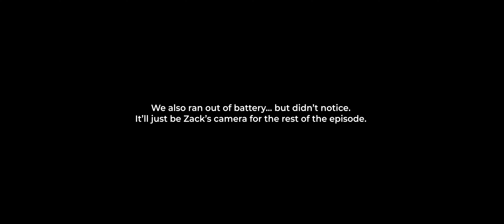011 "Part 2: Guest DP Zach Trinca, Filming Buster Posey Blind, Paintball, Winter Olympics, and more”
A podcast hosted by Mitch Williams and Sam McGhee, of Inland Film Co., creators of the DAILYREEL. Mitch and Sam discuss small shop filmmaking, commercial and documentary work, storytelling, and more.

This is part two of a two part conversation that should have been released months ago, but was left on the shelf collecting dust as Mitch and Sam focused on paying projects and/or just got too lazy to make the time to release it. Mitch and Sam apologize to no one about this, other than the guest himself - Zach Trinca.

In this installment, Sam and Mitch sit down with Cinematographer, Zach Trinca, and discuss some filming horror stories, including one with Buster Posey, Zach’s experience filming paintball, and some nerve-wracking moments leading up to filming the Winter Olympics.

Follow Inland Film Co.

Watch the DAILYREEL